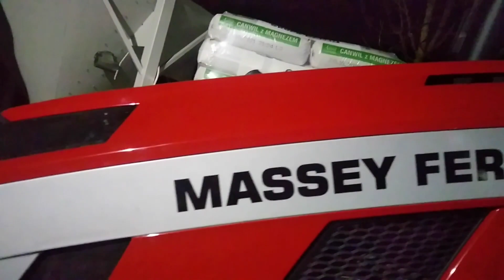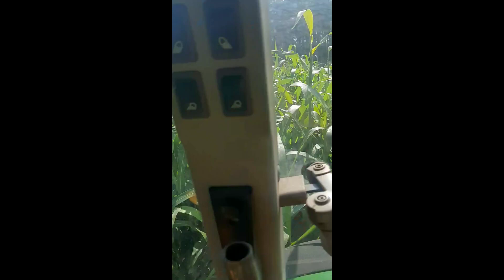Podsumowanie sezonu 2021.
Siemanko Widzowie!
Sezon 2021 w końcu dobiega końca a ja prezentuję wam zlepek ujęć co prawda nie z całego roku, ale myślę, że wam się spodoba. Za rok postaram się zrobić coś lepszego. Trochę pracy w to włożyłem więc zostawcie coś po sobie i życzę wszystkim zdrowych i wesołych świąt oraz szczęśliwego nowego roku. Widzimy się w następnym sezonie.; )
Pozdrawiam Agro Team Woźniki ; D

*Ścieżka dźwiękowa nie jest moją własnością i nie
roszczę sobie
do niej żadnych praw autorskich.